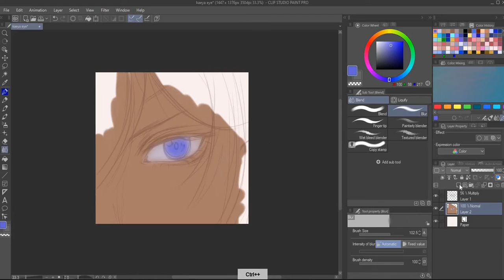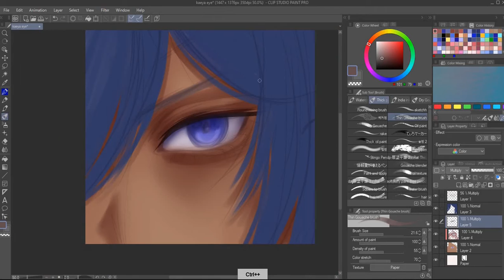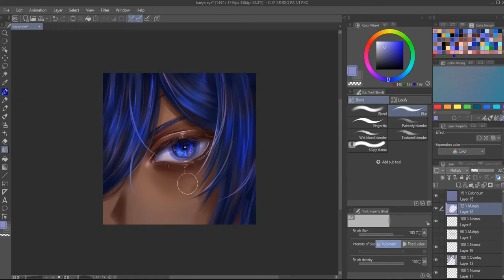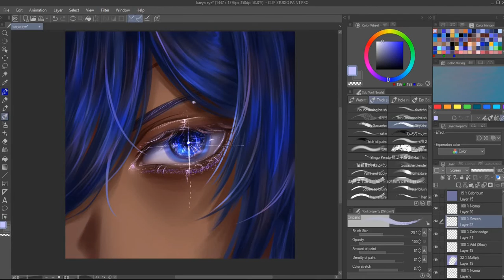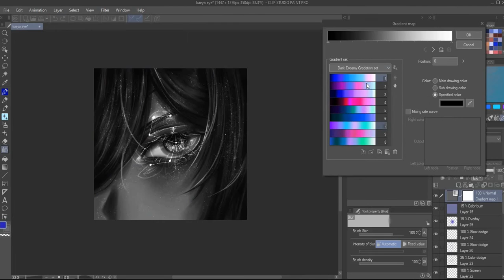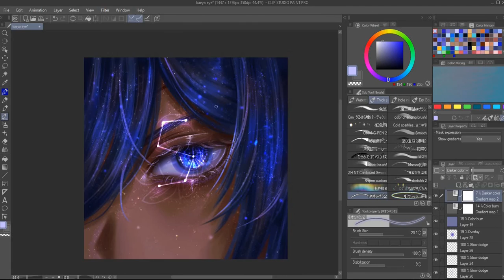kaeya eye illustration !!